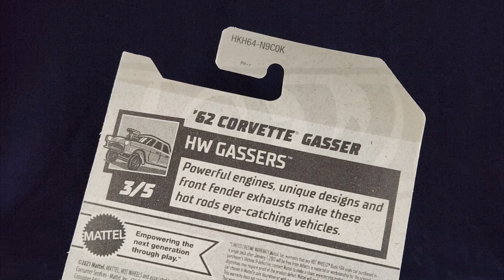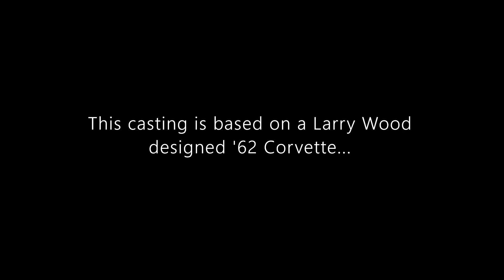Hot Wheels Mainline Review: '62 Corvette Gasser | 2023 HW Gassers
Hello and welcome to Syracuse Internationals YouTube channel. This is another episode of Hot Wheels Mainline Review featuring a '62 Corvette Gasser from the 2023 HW Gasssers.